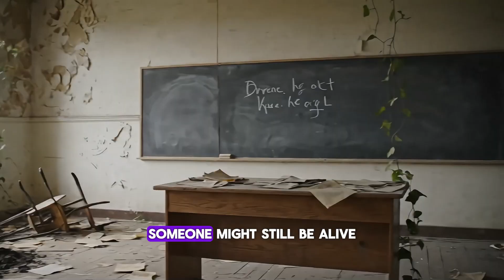What If Earth Stopped Spinning for 10 Seconds?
What if our planet suddenly came to a screeching halt… for just 10 seconds?

It may sound short, but the consequences would be beyond catastrophic. Earth rotates at over 1,670 km/h at the equator — keeping everything from oceans to the atmosphere in constant motion. If that spin were to stop even briefly, the entire surface — cities, oceans, and people — would continue moving, unleashing unimaginable destruction.

🌍 In this episode of What If You Explained, we dive deep into the terrifying reality of what would happen if Earth stopped spinning for just 10 seconds — and then started again. From global-scale shockwaves, mega-tsunamis, and planet-wide earthquakes, to supersonic winds and collapsing cities, the chain reaction would be apocalyptic.

🚨 Using real physics, NASA data, and expert models, we’ll explore:

Why Earth’s spin matters for life and stability

The inertia that would launch everything eastward at over 1,000 mph

Supersonic winds strong enough to flatten skyscrapers

Ocean tsunamis flooding coastlines within seconds

Massive earthquakes and volcanic eruptions triggered by crustal stress

Survival odds for humans and animals

The devastating “second wave” when Earth starts spinning again

How the magnetic field and ecosystems would react

And what would be left of civilization… if anything

This video is not just a mind-bending thought experiment — it’s a powerful reminder of the delicate balance that makes life on Earth possible.